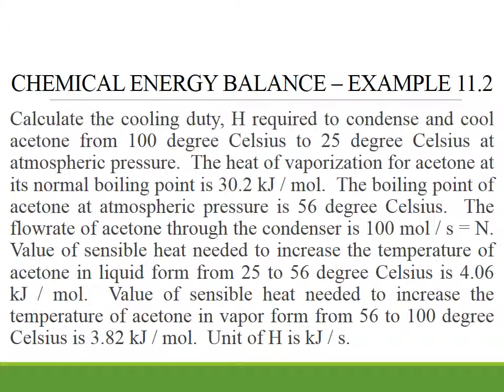Chemical Engineering Course Design - Chapter 11 : Chemical Energy Balance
Australian Department of Social Services Volunteer Grant 2013.